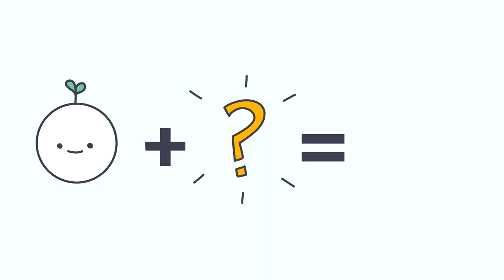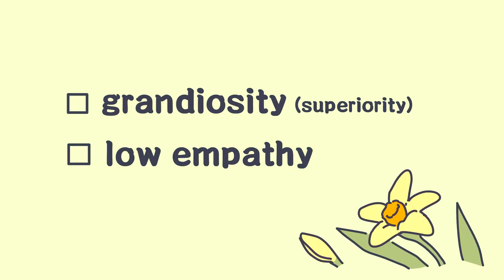Narcissistic Personality Disorder NPD What is it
Narcissistic personality disorder, also known as NDP, is a personality disorder characterized by grandeur.
We may see it in people who have inflated their self-esteem with little attention to others.
It is important to remember that NPD is a psychiatric condition and is more complex than mere arrogance.
The condition causes a lot of suffering to people who have it and to those around them.
In this video, we hope to shed some light on the condition and signs that a person should seek help.